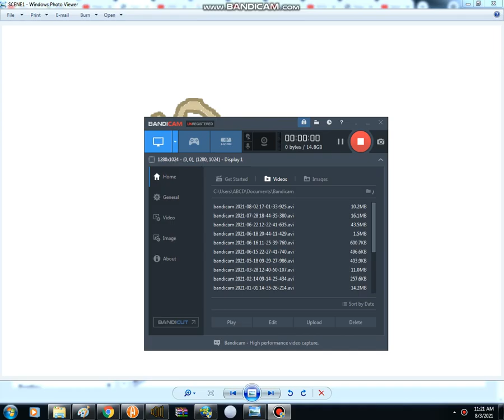Bomby Turns Into CBS Logo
Finally, after months of hapiness, the much-praised series has FINALLY returned with Saga 2!